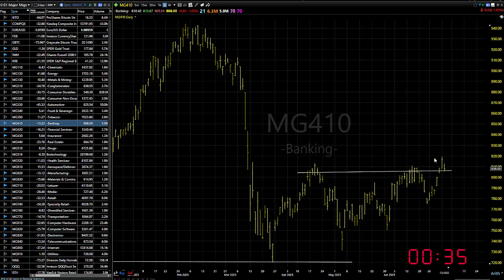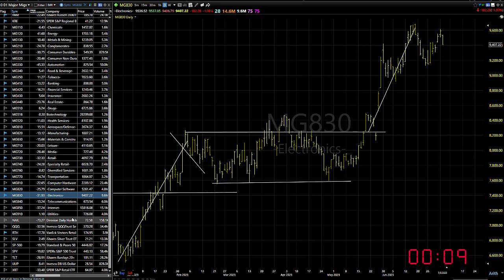07/06/23 Dave Landry's Market In A Minute-Continue To Look To Buy But Wait For Entries